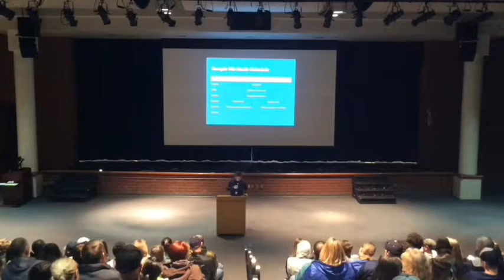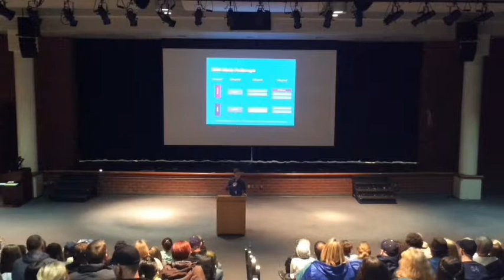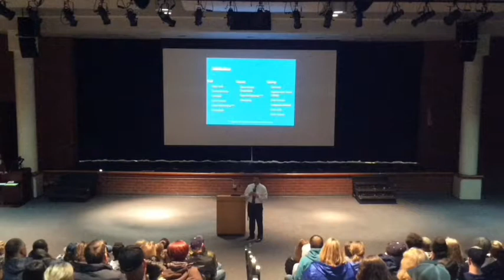2019 Hockinson High School 8th Grade Family Night